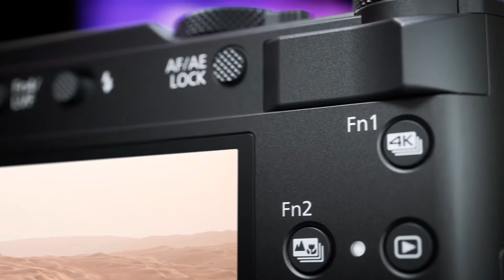LUMIX TZ200, perfetta per i tuoi viaggi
LUMIX TZ200 è l'ultimo modello di punta della serie Travel Zoom. Lo zoom ottico 15x, il nuovo grandangolo ultra-wide da 24 mm LEICA DC VARIO-ELMAR e il sensore MOS ad alta sensibilità da 1 pollice, permettono di scattare fotografie estremamente dettagliate e di alta qualità.